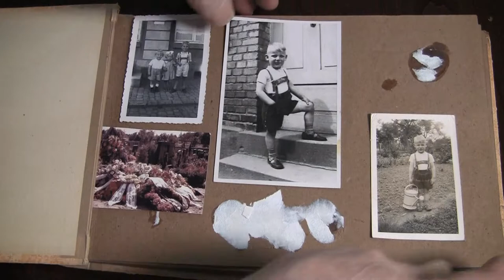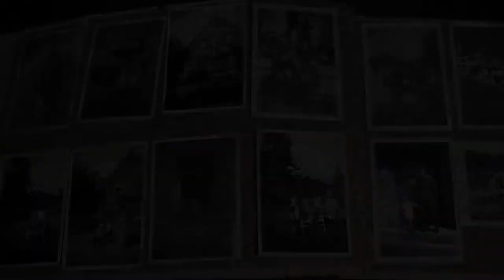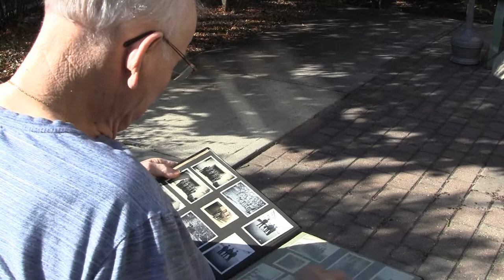Hans Beck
Hans Beck immigrated to Canada from Germany just after World War II.

This film was produced in the Age Is More Film Program, a project that brings youth and seniors together to raise awareness about ageism and celebrate the lives of older Canadians.